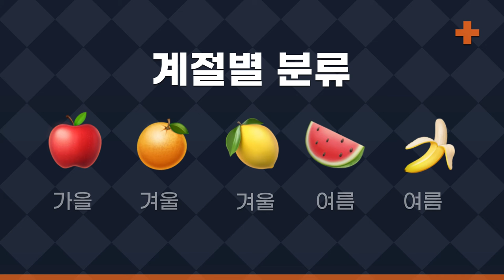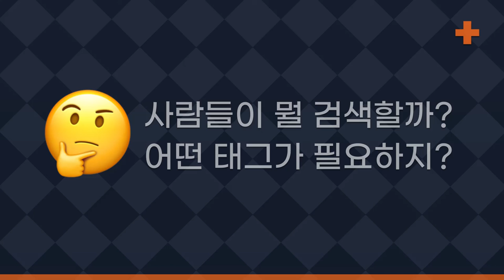검색 시스템이 동작하는 원리는?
검색 시스템은 사용자가 원하는 키워드를 찾아줍니다. 이 과정은 마치 심부름을 시키는 과정과 비슷하죠.

예를 들어 한 과일 창고 안에 수많은 과일들이 놓여있습니다. 그 중에 단맛이 나는 여름 과일들만 찾고싶다고 해봅시다.

이 상황에 심부름꾼은 단맛이 나는 과일들을 먼저 추릴 것인지, 여름에 나는 과일들을 먼저 추릴 것인지를 고민하게됩니다. 어떤 것들을 먼저 선택하는지에 따라, 더 빨리 일을 끝내고 쉴 수 있기 때문이죠.

하지만 창고 안에는 너무 많은 과일들이 있고, 창고 주인은 여름과일이나, 단맛이 나는 과일이라는 세부 분류를 정해두지 않았습니다. 그래서 모든 과일을 하나하나 살펴볼 수 밖에 없었죠.

만약 창고 주인이, 미리 계절별 과일이라는 세부 분류를 정리해뒀다면 어땠을까요? 혹은 단맛, 신맛 등의 맛을 기준으로 과일을 정리해뒀다면 어떻게 됐을까요?

이처럼 검색이라는 과정은 ‘미리 준비해둔 세부 분류, 태그’ 등이 없으면 매우 오랜 시간이 걸립니다. 그래서 단순한 검색 시스템의 경우 단순히 키워드와 똑같은 것들만 보여주는 경우가 많습니다.

검색 시스템은 사용자들이 무엇을 찾게될지를 미리 예측해두어야하고, 결과가 나오는 시간도 빨라야합니다. 그렇기에 많은 고민이 필요한 시스템입니다.